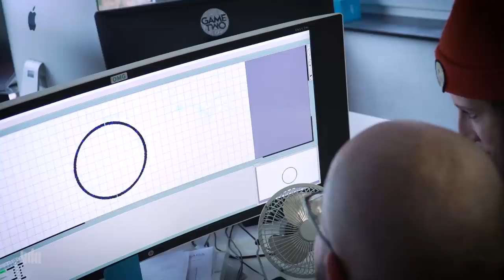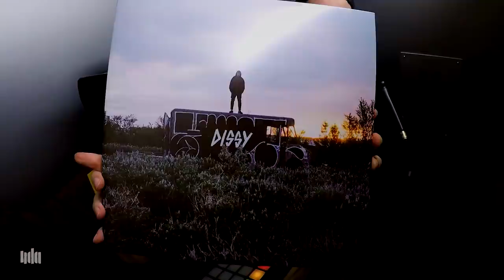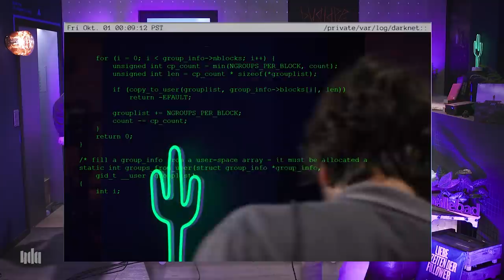1000€ pro Stunde mit Escort-Dame Salomé Balthus, Freier-Poetryslam | NDA #58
Unser Gast Salomé Balthus ist eine Prostituierte, die Philosophie studiert hat und eine Kolumne in der WELT hatte. Wie passt das zusammen? Welche Geschichten hat eine Luxus-Escort-Dame zu ihrem Beruf, zu Feminismus, zu seltsamen Anfragen usw. zu erzählen? Welches Ergebnis erhält man, wenn Poetry-Slam auf Forenbeiträge von Freiern, die Prostituierte bewerten, trifft. Unsere Biologin Sofia hat das Allgemeinwissen der Bohnen getestet, was das weibliche Geschlechtsorgan betrifft. Zum Schluss gibt’s Musik: DISSY - “du hast mein herz im darknet verkauft” ft. MOAT, Tightill.
Unterstützt von Flaschenpost.

Dissy feat. MOAT & Tightill:
@dissythekid7 (Insta) @dissythekid (Facebook)
BUGTAPE SIDE A von DISSY ab Januar überall im Handel & auf den Streamingplattformen eures Vertrauen

Diese Produktion entsteht in Zusammenarbeit mit Smileys und Flaschenpost.